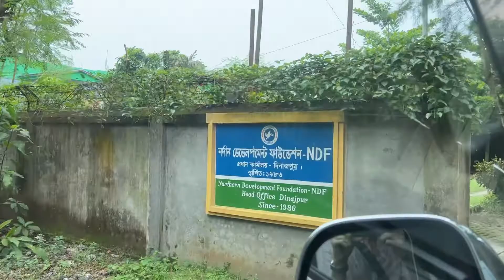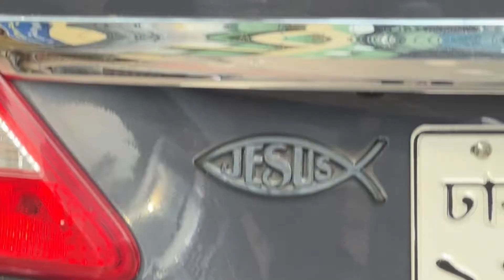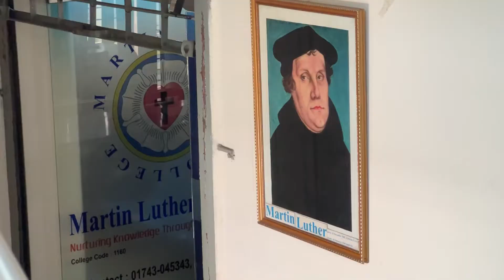Misjonstur til Bangladesh 2022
Storsalen Menighet gir 10% av kollekten vi får inn til Asiabasen, menighetens misjonsprosjekt i Bangladesh og India. I oktober 2022 ble fem medlemmer av Storsalen med Normisjon på tur til Bangladesh for å bli bedre kjent med Asiabasens arbeid, samt andre misjonsprosjekter Normisjon er involvert i der. Her er en liten video med highlights fra turen.